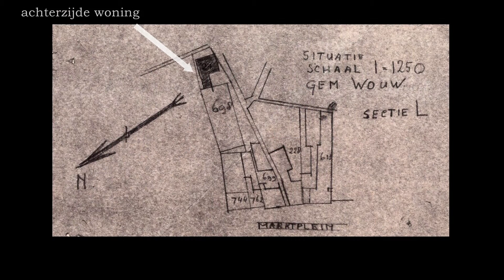Omgang 10 in Wouw, video bij tentoonstelling/jaarboek over Jac. Hurks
Omgang 10 te Wouw. Korte film bij de tentoonstelling 'De Amsterdamse School in West-Brabant, Bouwen met Jacques Hurks'. Van 13 december 2017 t/m 4 juni 2018 te zien in het Tongerlohuys in Roosendaal. Ook het nieuwe jaarboek van De Ghulden Roos is geheel aan Hurks gewijd.